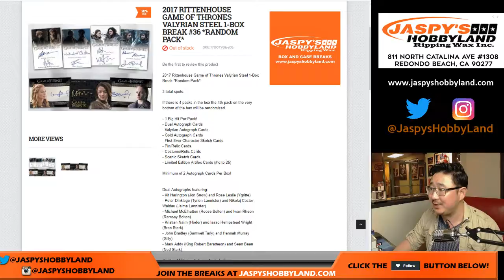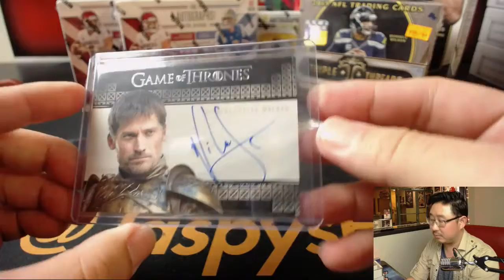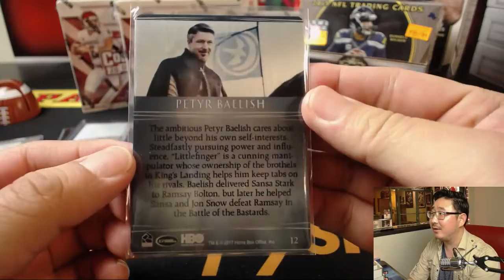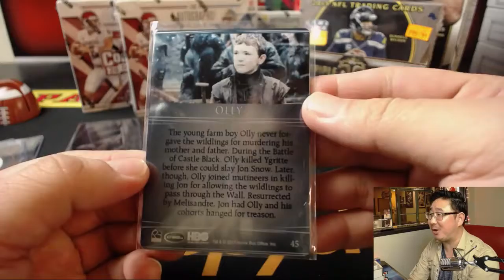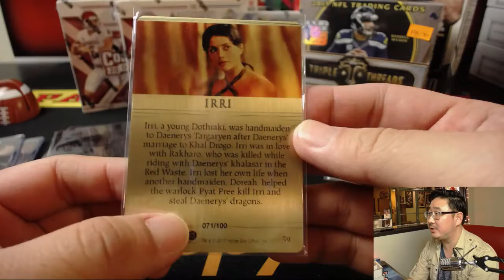Sa., 05/12/18 [1Box RP] #36 - 2017 RITTENHOUSE GAME OF THRONES VALYRIAN STEEL 1-BOX BREAK